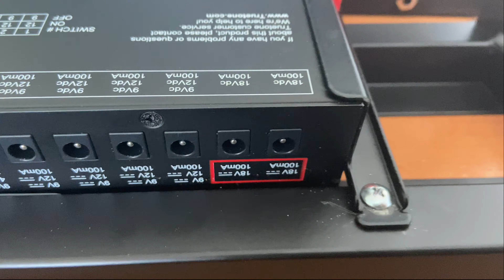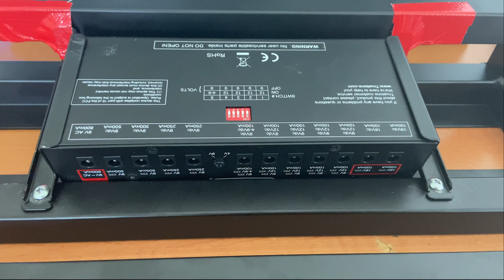Downsizing my Pedalboard! - (Alt Rock, Indie and Shoegaze Tones.)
In this video I downsize my pedalboard, and attempt to explain why.
Timestamps:
00:00 - Intro
03:45 - Build
08:02 - Tones

Wetlands Insta: @wetlandsband